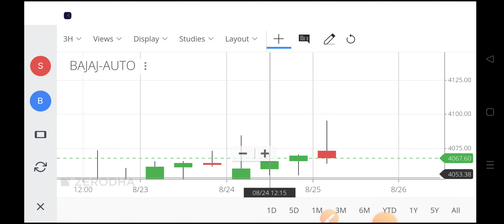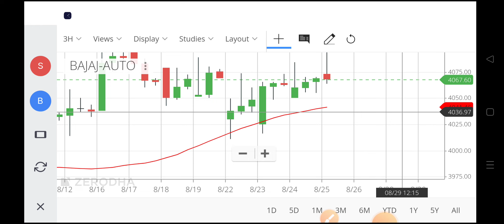bajaj auto share news,bajaj auto share latest news,bajaj auto share price,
bajaj auto share buyback price latest news what trading buddha,
bajaj auto share calendar,
bajaj auto share calendar on iphone,
bajaj auto share calendar in outlook,
bajaj auto share code,
bajaj auto share dividend 2022,
bajaj auto share excel workbook,
bajaj auto share excel file,
bajaj auto share excel workbook 2016,
bajaj auto share explained,
bajaj auto share news tomorrow,
bajaj auto share news today telugu,
bajaj auto share news today dividend,
bajaj auto stock news,
bajaj auto buyback of shares,